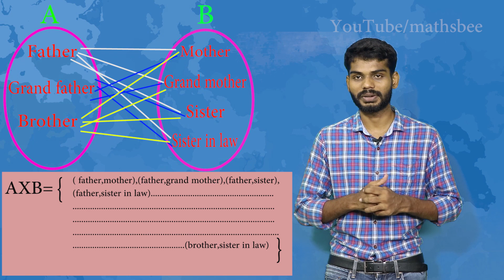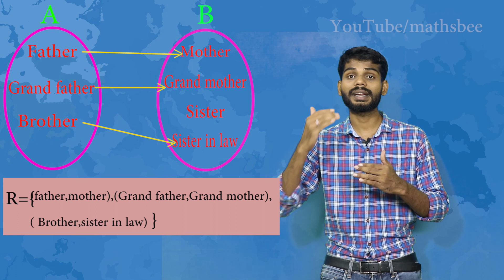STD-12 Relation and function in malayalam class||(Part-1)|KITE VICTERS Chanel|First Bell Kerala&Cbse